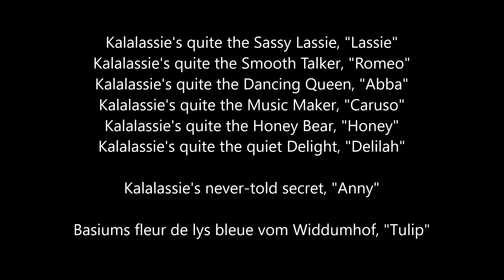Besuch von der Tante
Kalalassie's Q-Wurf 4 Tage alt